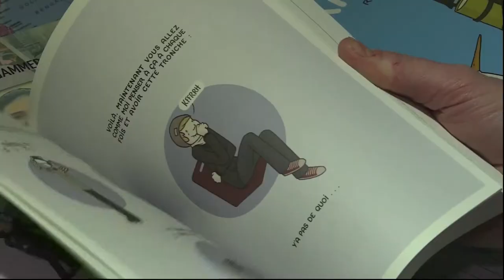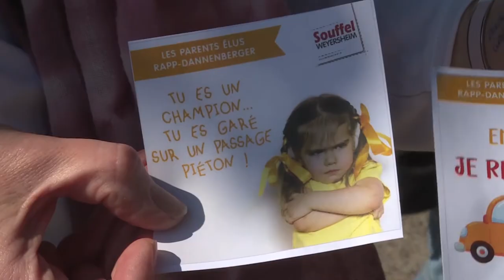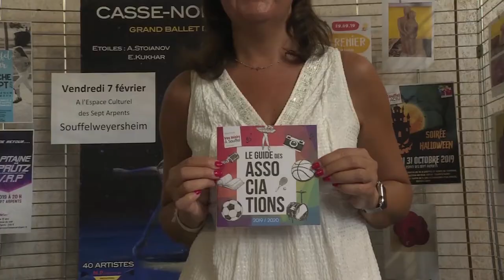147. Best Of 2019 - Souffel PLAY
Encore une année incroyable qui s'achève. Revivez en quelques instants, les meilleurs moments de l'année 2019 à Souffelweyersheim.